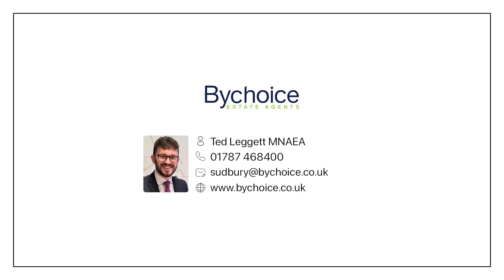Hadleigh Road, Elmsett